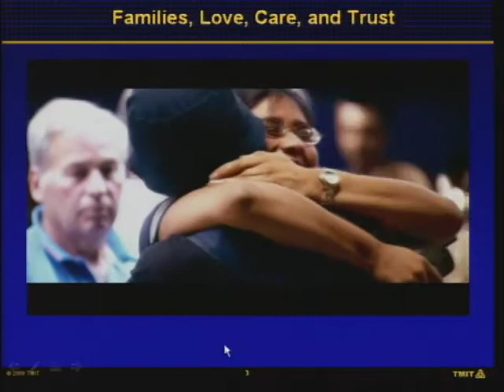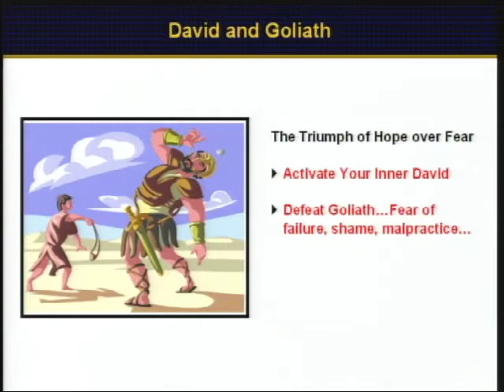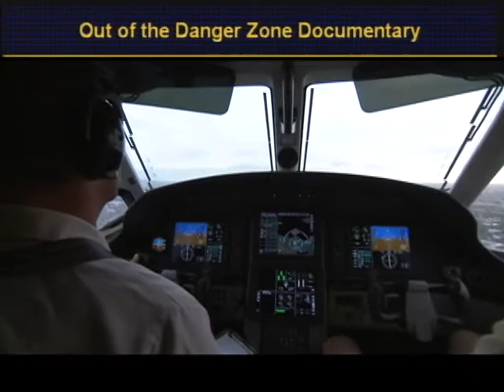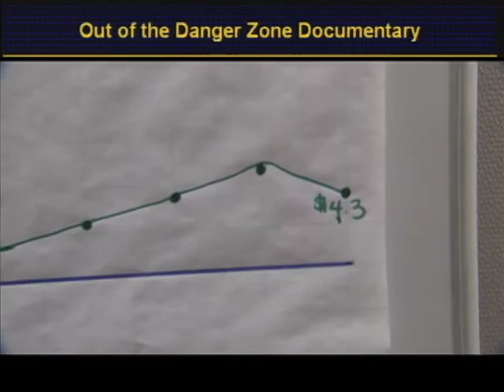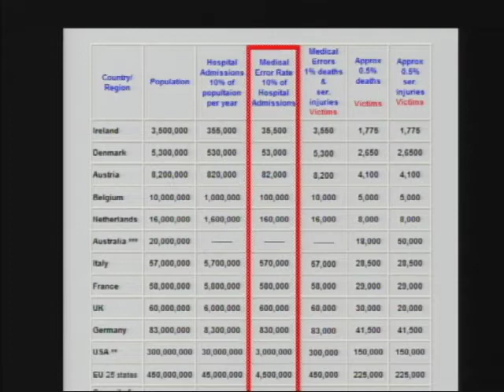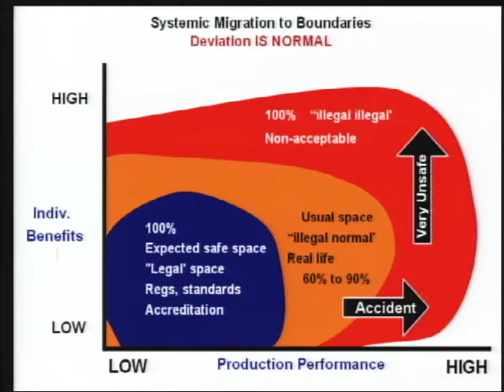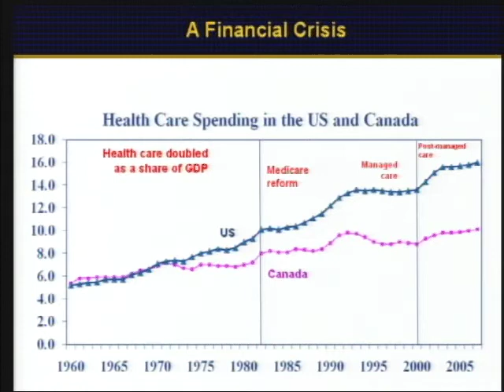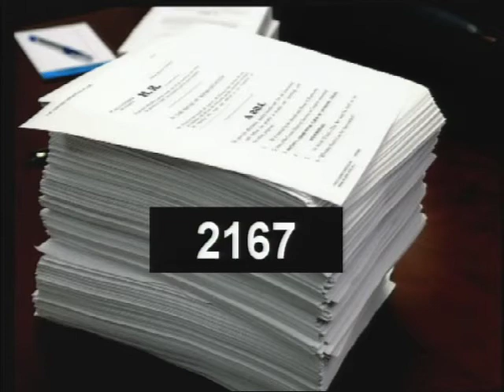Charles Denham, MD, Story Power: The Secret Weapon, the Mayo Clinic, September 4, 2010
Charles Denham, MD, "Story Power: The Secret Weapon" Presentation to The Mayo Clinic, September 4, 2010